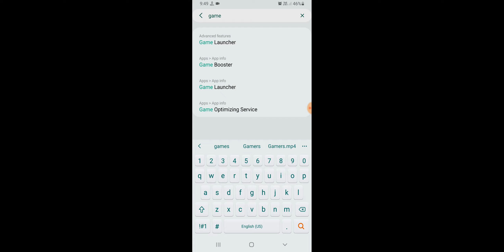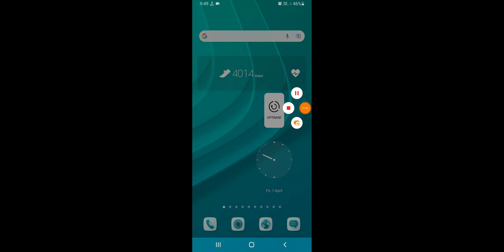Samsung A53 Game Booster For improve Your Gaming experience